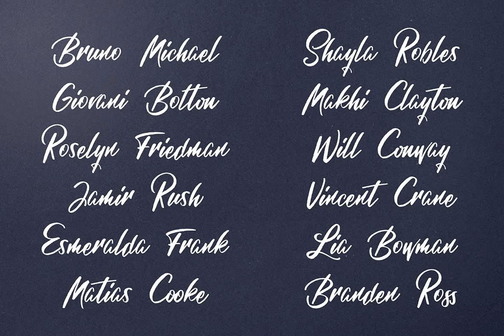Mantrum Font Download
Mantrum is grunge, urban script with 3 styles and multilingual support. It\&\#039\;s a very versatile font that works great in large and small sizes. Mantrum is perfect for branding projects, home-ware designs, product packaging, magazine headers - or ...